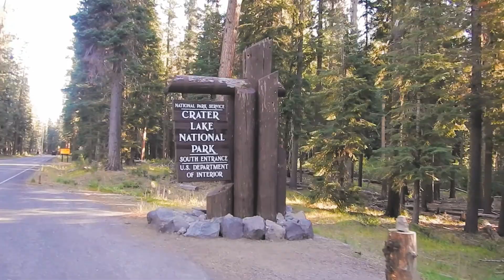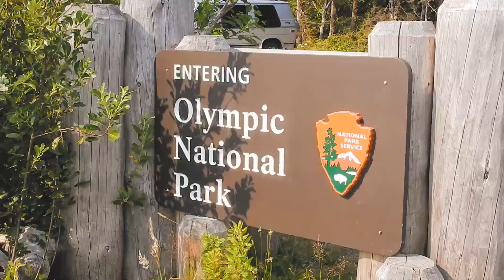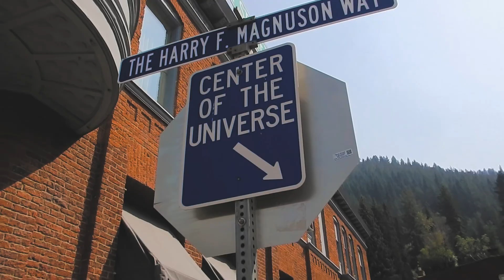Pacific Northwest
Songs: FinD Me, Samurai, Icky Thump
Artists: MarshMallow, Baauer, White Strips